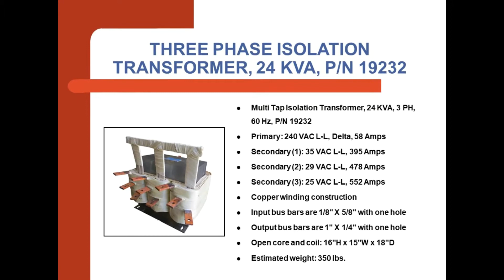Three Phase Isolation Transformer